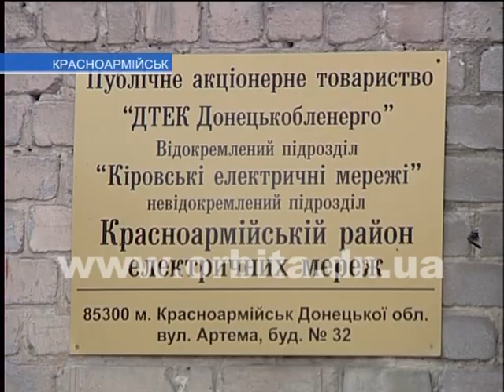Аппаратное в Красноармейске выдалось недолгим